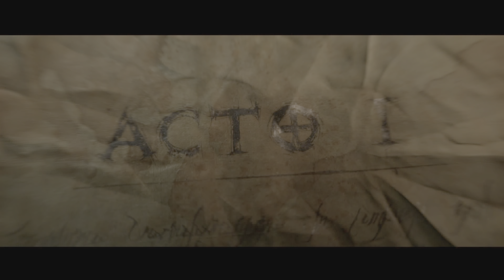Diablo III: Reaper of Souls – Ultimate Evil Edition (Español) con Zombietiko - PS5 Gameplay